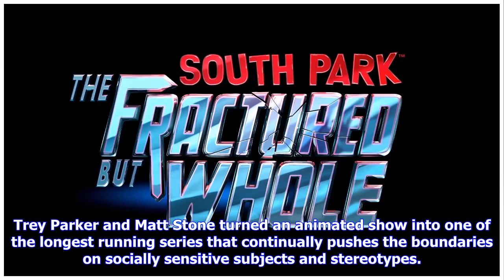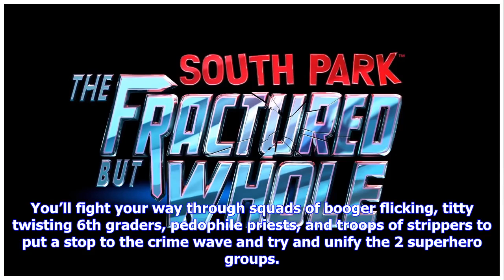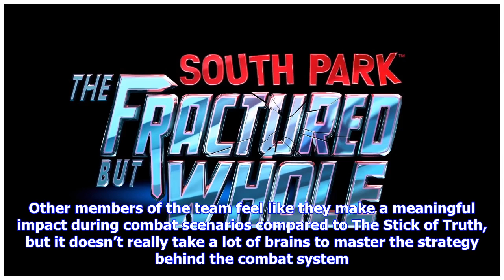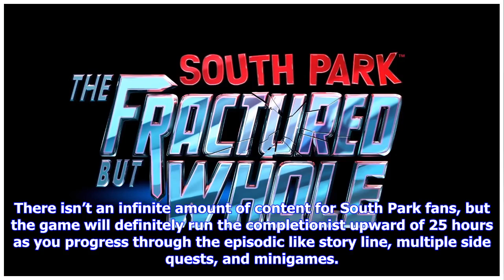Breaking News | South park: the fractured, but whole review - cramgaming.com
South park: the fractured, but whole review - cramgaming.com

Trey Parker and Matt Stone turned an animated show into one of the longest running series that conti...